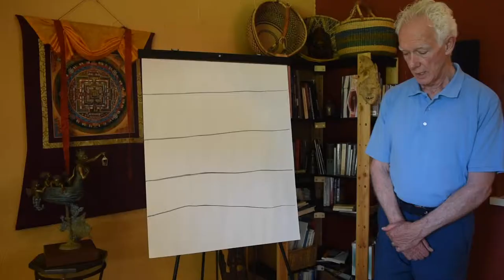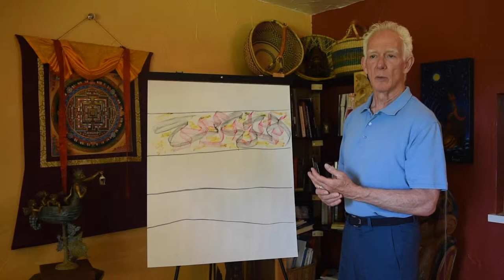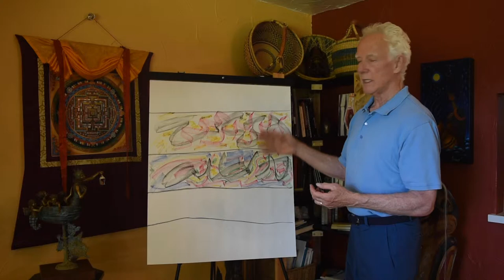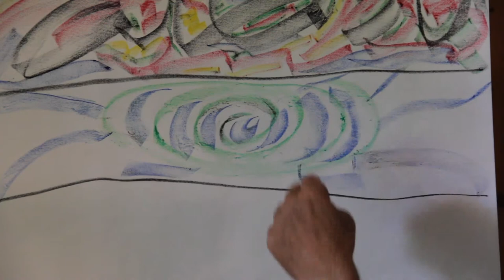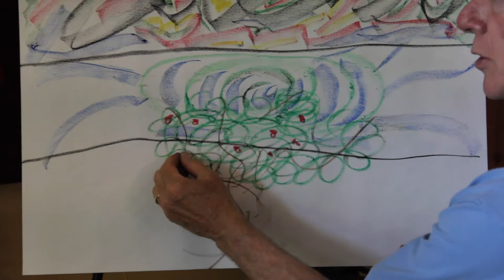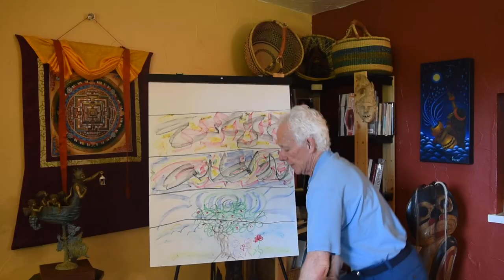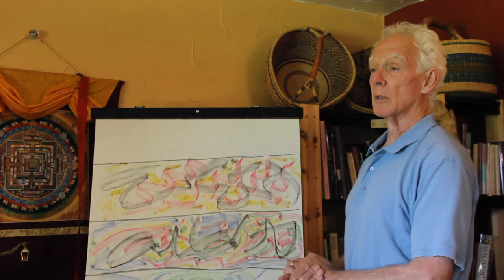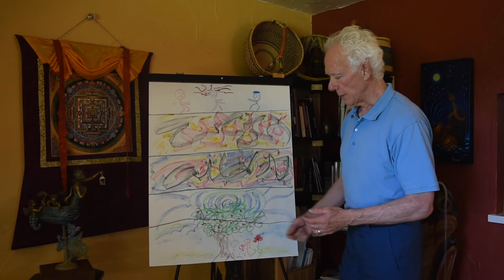Video Five. An Advanced way to use the Five Sequence Drawing Process.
Video five begins advanced practice with the Five Sequence Drawing Process.  Stephen examples come from his life as powerful examples of transformation important on the journey.

These are instructional videos for the five sequence drawing process used in the Ten Minutes a Day to Personal Transformation and the 30 Day Challenge program found